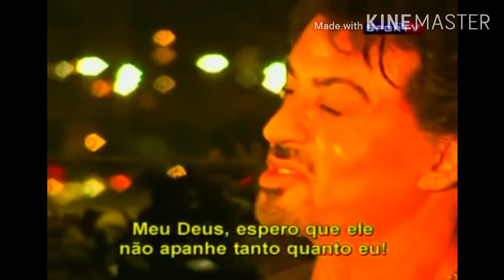Filme de Jiu Jitsu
Nosso Jiu Jitsu já esteve em grandes filmes .
Como mercenarios e tantos outros confira no vídeo top de mais.